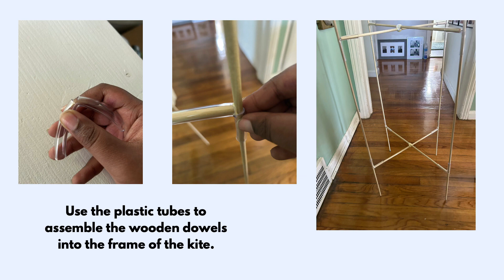Kellie's DIY Documentation